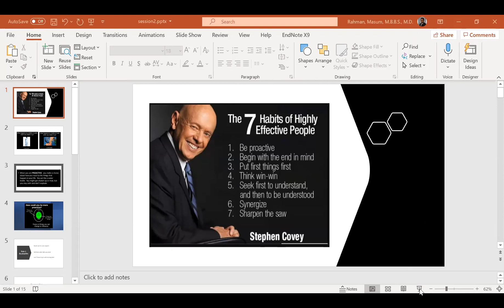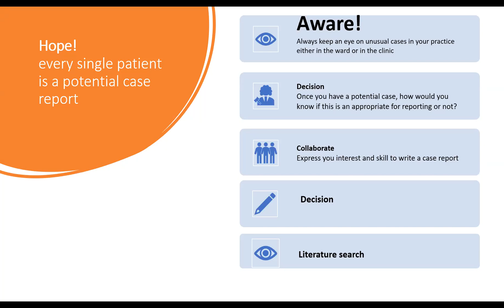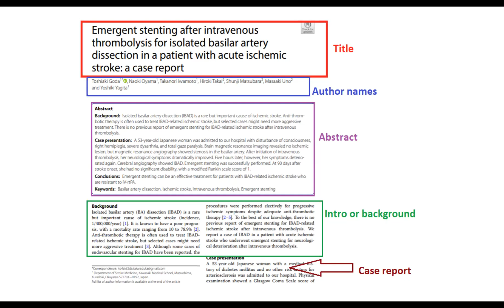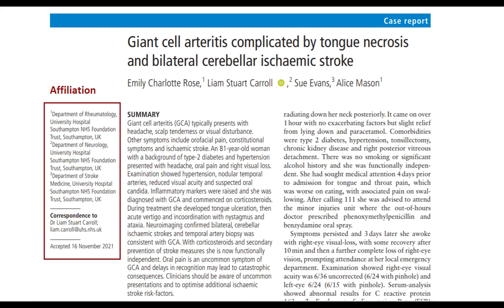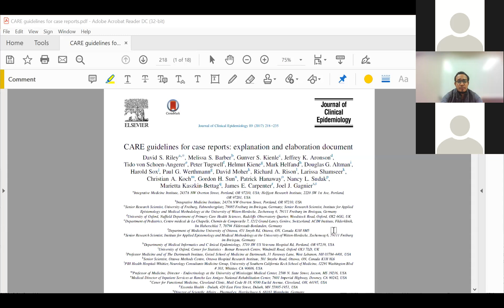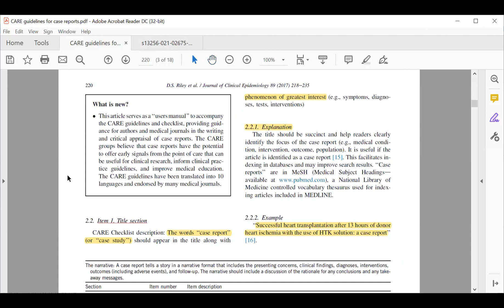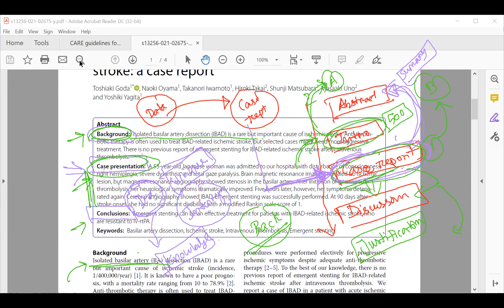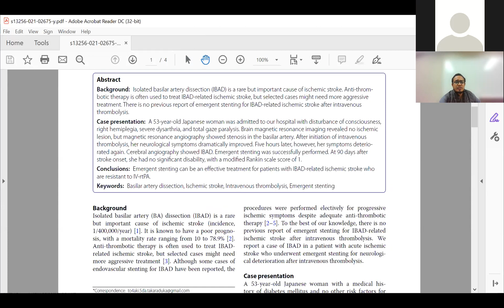How to write and publish a medical case report!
It's a part of the AICMS Research training session.
আমরা জানি রিসার্চ এবং পাবলিকেশন আমাদের মেডিকেল ক্যারিয়ারে ভিন্নতা এনে দেয়, বিশেষ করে যারা USA, UK অথবা অন্য কোন ফার্স্ট ওয়ার্ল্ড কান্ট্রিতে একাডেমিক ক্যারিয়ার গড়তে চাই। এটা সত্য যে আমরা রিসার্চে অনেক পিছিয়ে, কিন্তু এটা সঠিক তথ্য না জানার জন্য। আমরা রিসার্চ ও পাব্লিকেশন এর ধাপগুলো জানি না, আমরা জানি না কত রকম উপায়ে পাব্লিশড অথর হওয়া যায়। এর সহজসাধ্য উপায়গুলো না জানায় আমাদের পাব্লিকেশন আর হয়ে উঠে না। কীভাবে পাব্লিকেশন করা যায় সে বিষয়ে ৪ সেশনের একটা অনলাইন ট্রেনিং সেশন করতে চাই। এই সেশনে আমি চেষ্টা করব কীভাবে আইডিয়া জেনারেট করা যায় এবং সেই আইডিয়া অনুযায়ী কীভাবে প্রজেক্ট প্লান করে সেটাকে পাব্লিকেশন পর্যন্ত নিয়ে যাওয়া যায়।
Instructor: Masum Rahman,
Research fellow,
Mayo Clinic, Rochester, MN, USA.